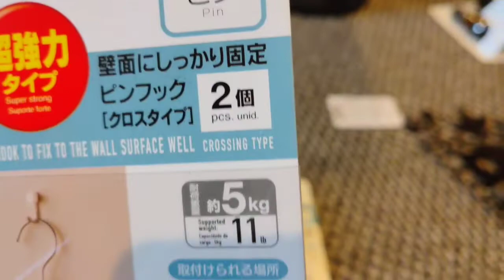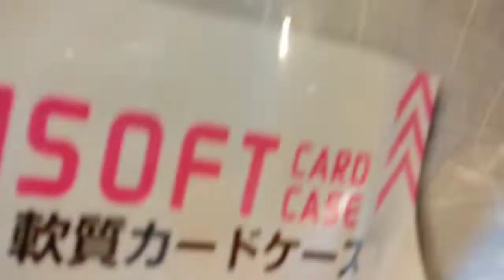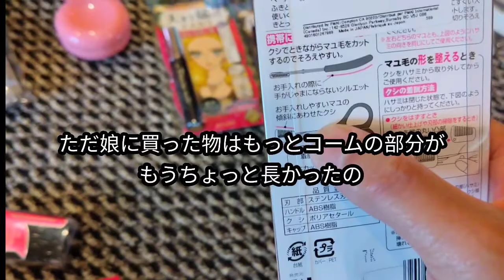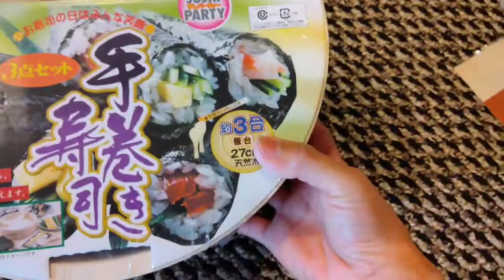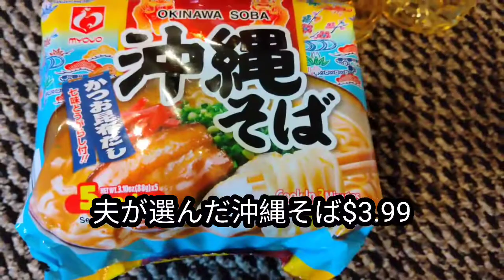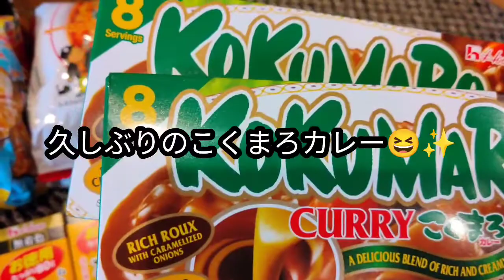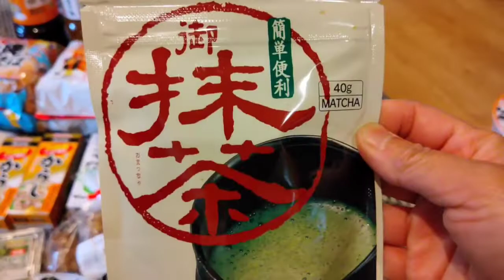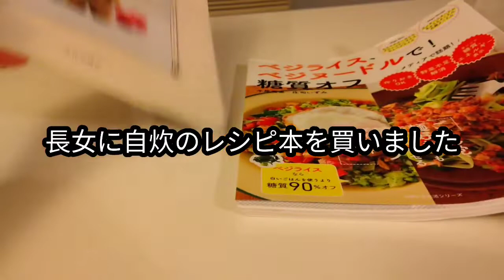［アメリカ暮らし］日本食材店Mitsuwaで買った物の紹介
在米１６年のアラフィフ主婦です。先日片道３２０キロの旅で
日本食材＆雑貨を求めて買い物に行って来ました。
前回の動画では、その時の様子を、今回は買った物の紹介をしています。